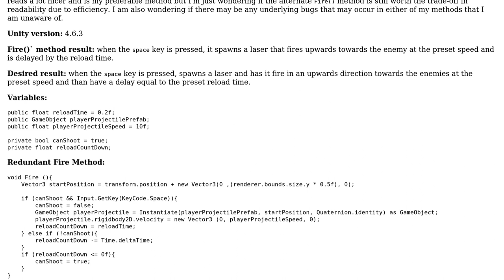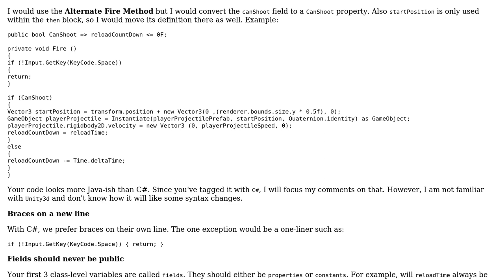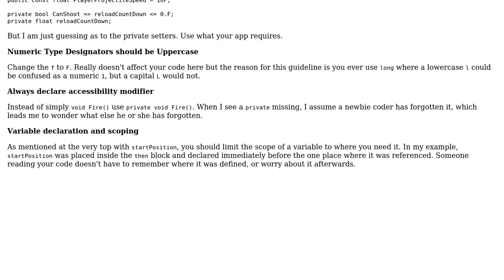Code Review: Player projectile shooting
With thanks & praise to God, and with thanks to the many people who have made this project possible! | Content (except music & images) licensed under CC BY-SA | Music | Images & others | With thanks to user Rick Davin user jozza710 user Jamal and the Stack Exchange Network Trademarks are property of their respective owners. You are responsible for your own actions.